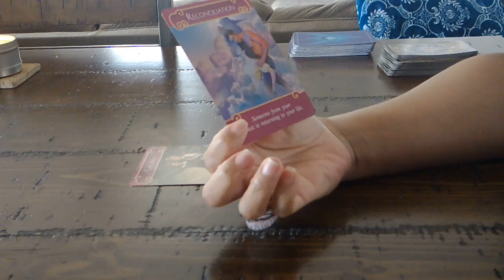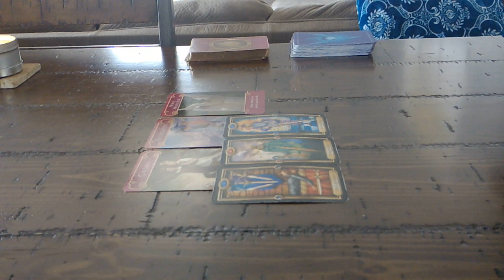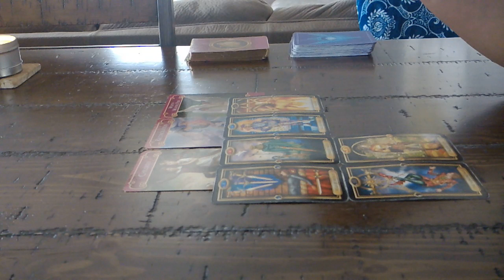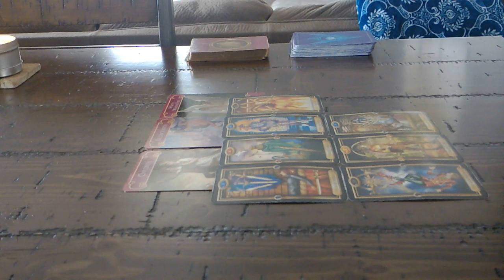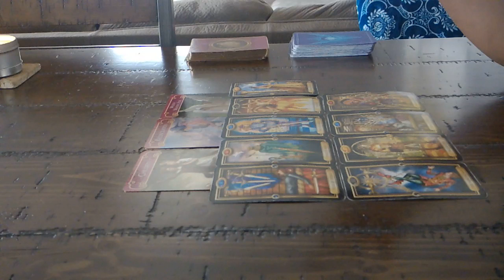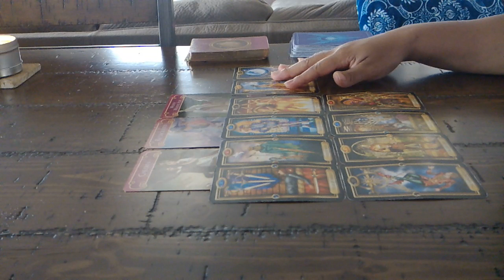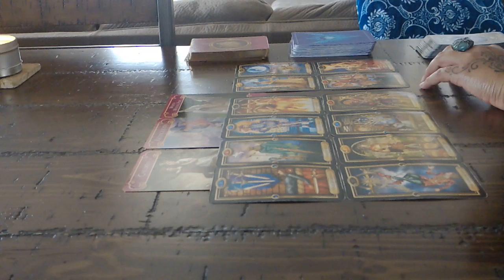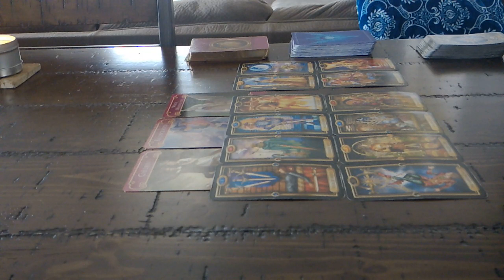LEO LOVE~FEB. 15-16~THE LOVE OF YOUR LIFE